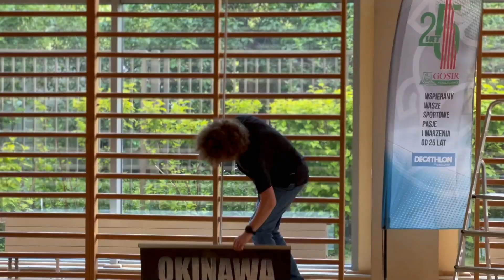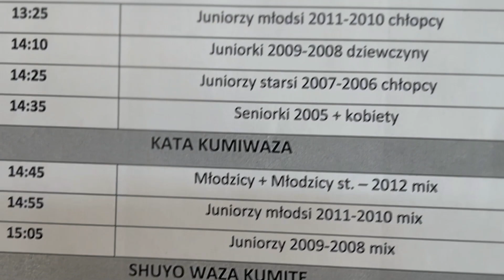II MAZOWIECKI TURNIEJ OKINAWA SHORIN RYU KARATE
II Mazowiecki Turniej Okinawa Shorin Ryu Karate - 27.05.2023 nasz klub zorganizował druga edycję turnieju Karate Shorin Ryu. Zapraszamy do relacji wideo ‼️